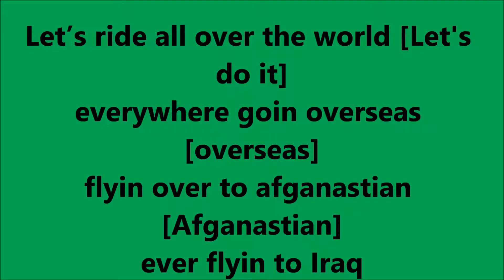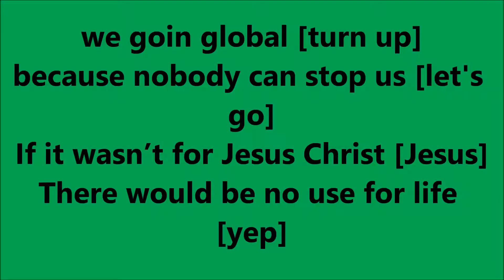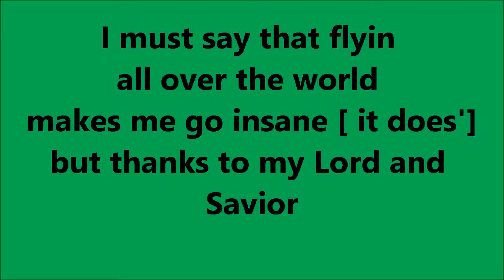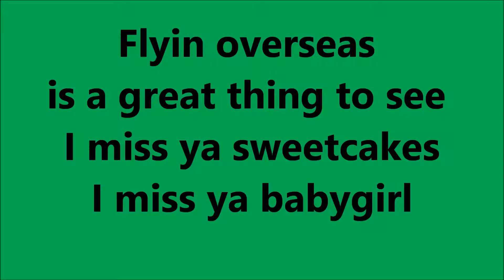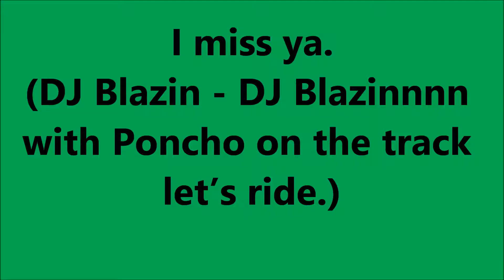DJ Blazin - Let's Ride ft. Poncho with the lyrics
On behalf of Digital Records, Dawg Productions, Power Music INC., and WGE (The World Global Express), this is DJ Blazin's "Let's Ride" featuring Poncho off of my 4th studio album called "Let's Ride". With the lyrics, enjoy, and keep blazin.